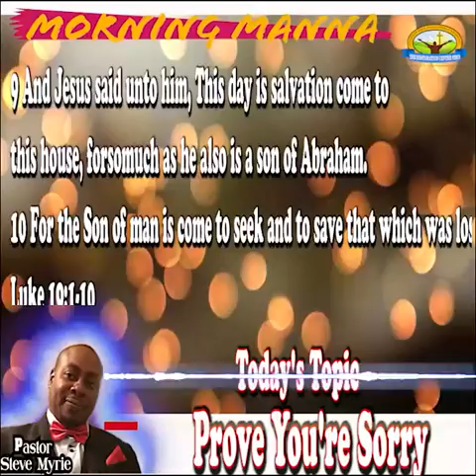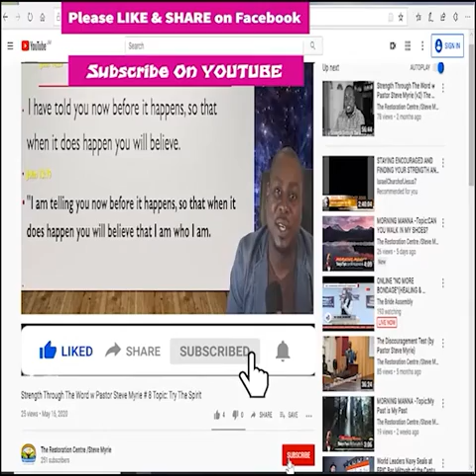Morning Manna #91 Topic:Prove You're Sorry